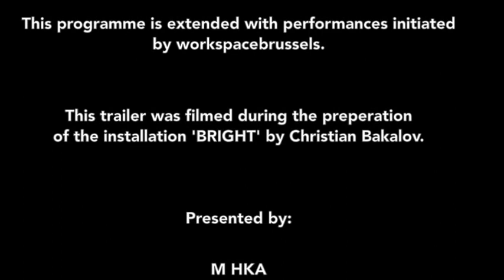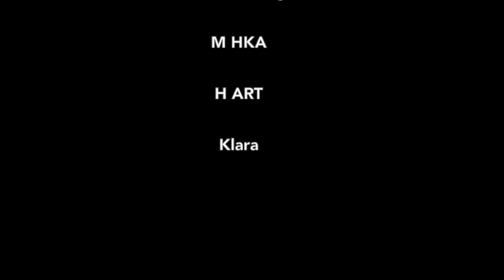TEASER: ART'S BDAY 2016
In 1963, Fluxus artist Robert Filliou declared his own birthday as the official birthday of ‘art’. This statement made in a Paris bar became the starting point for many different Art’s Birthday festivities all over the world.